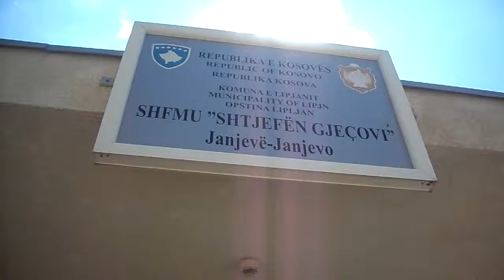"SHTJEFAN GJECOVI" JANJEVE- LIPJAN (SHKOLLA FILLORE)